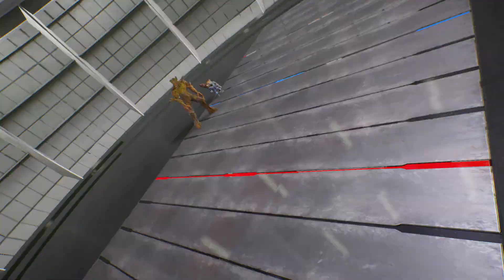Ghost Rider & Rocket Raccoon vs Ghost Rider & Rocket (Very Hard) Marvel vs Capcom | 4K UHD Gameplay